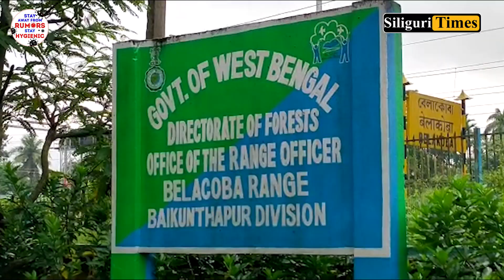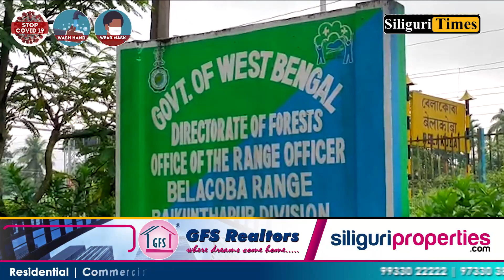JFMC to protest against transfer of Ranger Sanjay Dutta (Bangla)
JFMC to protest against the transfer of Ranger Sanjay Dutta